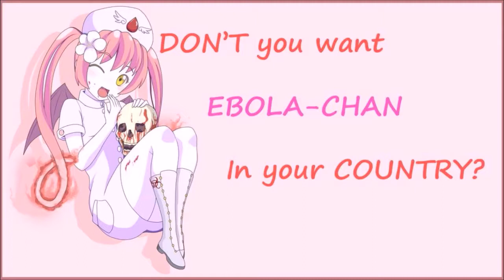The Evil Within Episode 1 - Ebola-chan!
Hey there guys! It's ya boy TrickyFighter here with a brand new Let's Play of The Evil Within! I know everybody is playing The Evil Within right now but I just had to play it! Especially since this is the perfect kick off for my October Horrorfest Horror game extravaganza! All leading up to Halloween! So I hope you guys enjoy!